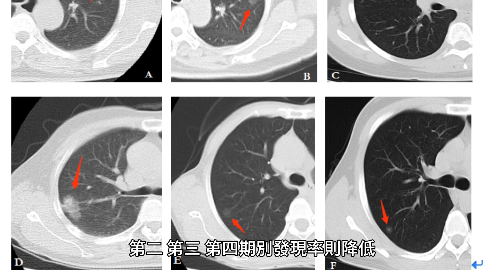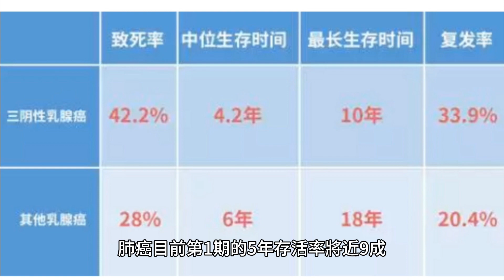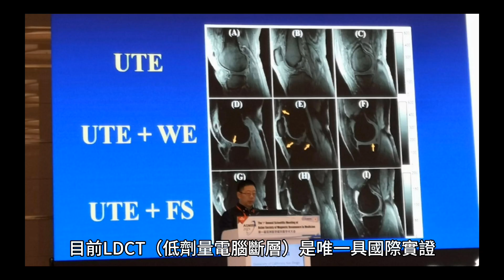有症狀就晚了！肺癌末期存活率剩1成 醫籲做「這事」揪禍首